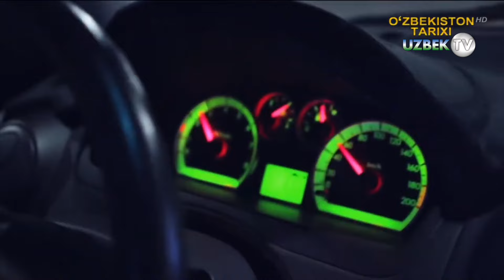ТВ Такси телевикторинаси. 73-кўрсатув | Tv taksi